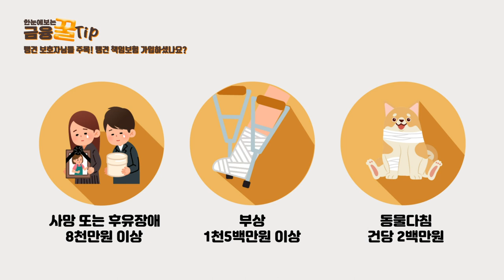맹견 견주님들 주목!! 맹견 책임보험 가입하셨나요?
00:00 오프닝
00:09 맹견 책임보험 가입하셨나요?
00:13 개물림 사고 발생 빈도
00:21맹견 책임보험 의무화
00:34 맹견 책임보험이란?
00:44 보상 금액
00:56맹견의 종류
01:07 책임보험
01:29 아웃트로

본 영상은 금융감독원의 금융꿀팁200선에서 제공한 내용을 바탕으로 제작되었습니다.